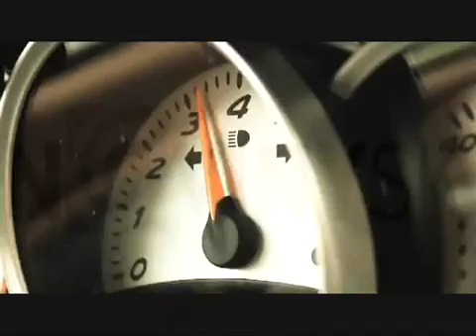DESmod - Nesmrteľní (immortalitas)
Klip k titulnej piesni k prvému slovenskému 3D scifi filmu Immortalitas.